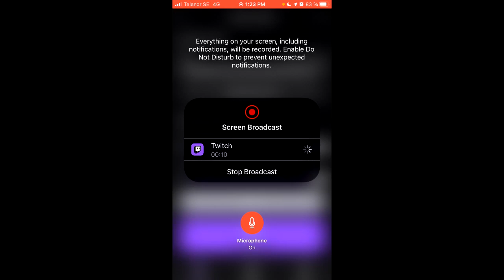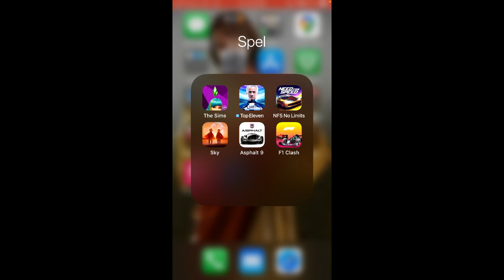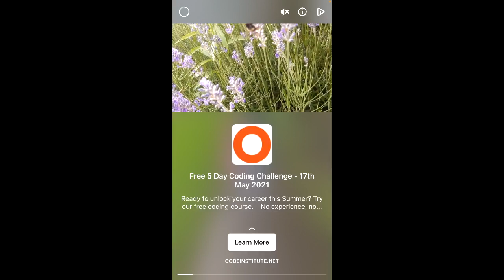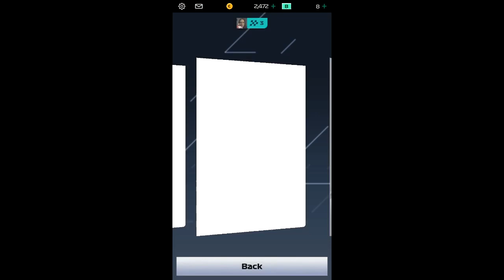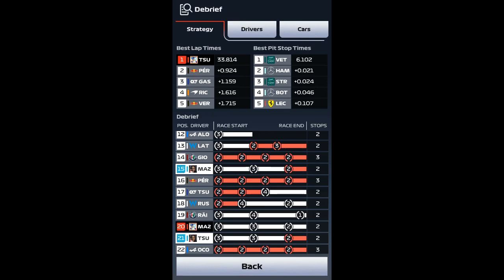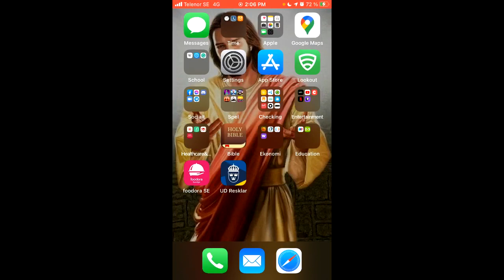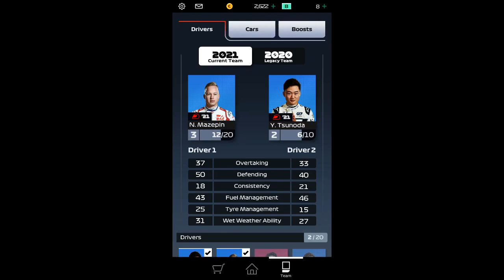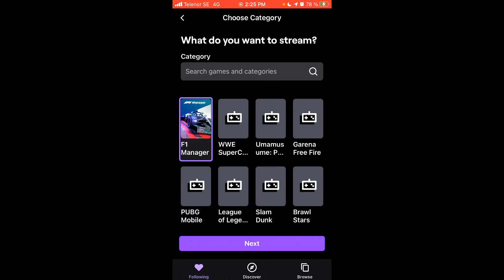(SWE/ENG) let's have a good time playing. 2-3hrs stream! :)